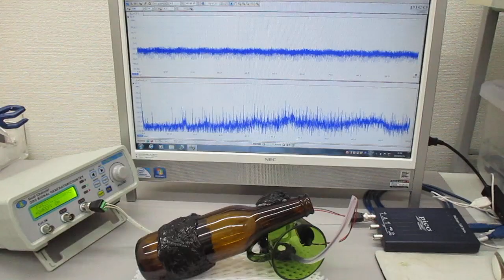オーダーメード対応超音波発振制御プローブの製造技術（伝搬特性テスト動画）